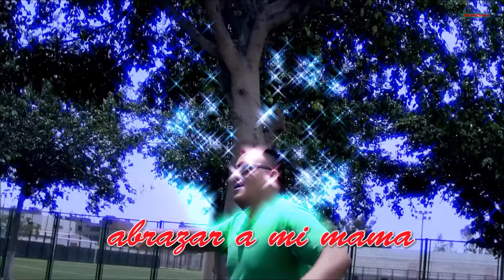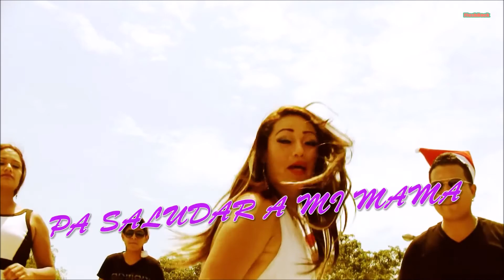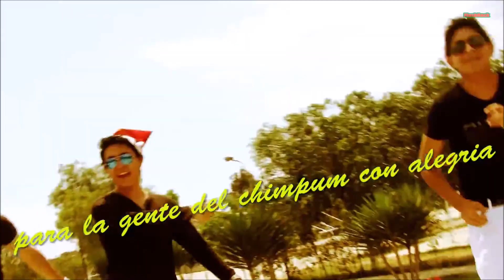Orq Int Richard Salvatierra - Faltan 5 Pa Las 12 (Salsa)